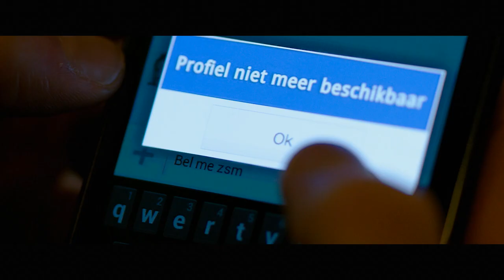Trailer APP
De psychologie studente Anna Rijnders (Hannah Hoekstra) gaat na een verkeersongeval, waarbij haar jongere broer Stijn (Alex Hendrickx) verlamd is geraakt, helemaal op in haar eigen virtuele wereld. Ze is verslaafd aan app's, social media en haar smartphone. Studente Sophie (Isis Cabolet) is haar beste vriendin en ze heeft een relatie met Daan (Matthijs van de Sande Bakhuyzen). Na een wild feest, waar ze zich weinig van kan herinneren, ontdekt Anna dat een onbekende op haar smartphone een mysterieuze APP heeft geïnstalleerd, die een antwoord heeft op alle vragen die ze heeft. Niet alleen op wetenschappelijke en historische vragen, maar ook op die betrekking hebben op haar persoonlijk leven en dat van vrienden. Als ze via de scherpzinnige APP cryptische teksten en codes ontvangt, die samenhangen met de plotselinge en raadselachtige dood van mensen uit haar omgeving, dringt langzaam maar zeker het besef door dat het meer is dan een handige APP.
Regie: Bobby Boermans